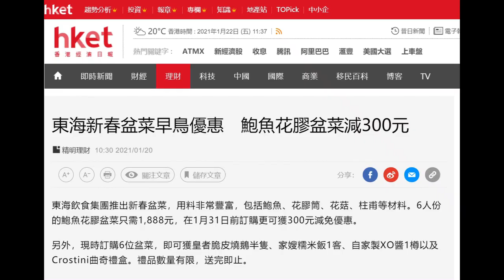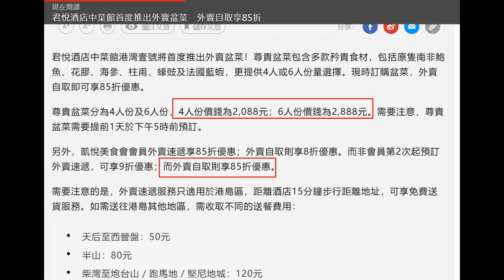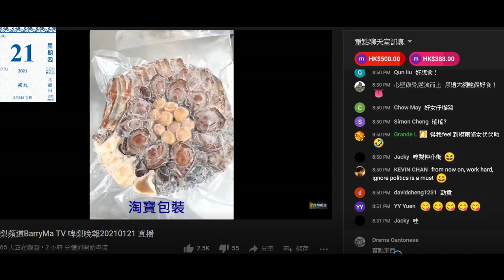20210121 啤梨晚報撚屌馬健賢鳩推強國盤菜6人份量1999蚊。但君悅2888蚊仲有85折，東海1888減300仲有燒鵝糯米飯XO醬送